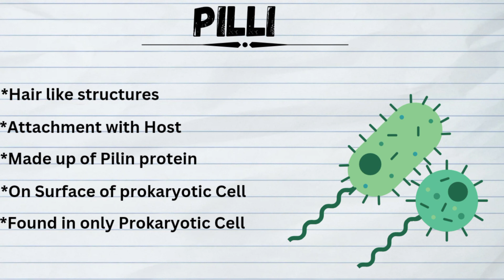Surface Structures of Prokaryotic Cell 💭 / Pilli , Fimbriae, Flagella / Biology Class 11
# Surface Structures of Prokaryotic Cell :-

* Pilli

*Fimbriae

* Flagella

( Flagella  arrangement can be of different types in bacteria )

Clas 11 Biology

Prokaryotic cell

Primitive cell

Bacteria

Locomotary Organs

Movement

Adhering

# primitive

class 11

easy tricks

Hello Guys !

 * This is the channel where u can get notes for +1 ,+2 and for Neet (specially) .

* Mind Maps

*Flow Charts

*Notes

*Short Notes

*Ncert Highlights

* Biology Questions ( Hand Picked )